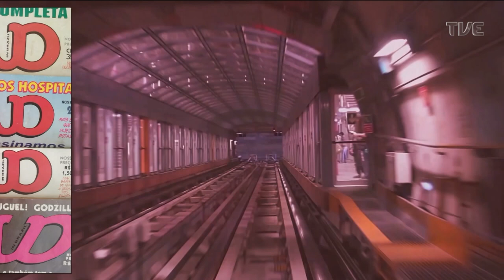Estação Cultura - Pata de Elefante - 23/06/2022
O professor e músico César Audi é um dos convidados do Estação Cultura do dia 23/06/22. Ele fala sobre o livro "Raiz de pedra e cheiro de vida". Tem também matéria sobre a peça "Animais em perigo". A música fica por conta da banda Pata de Elefante.